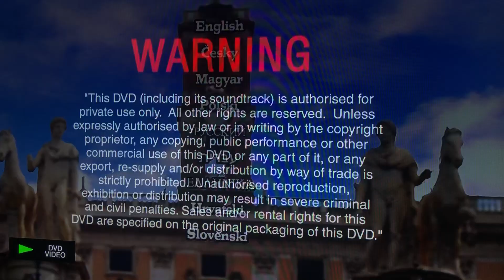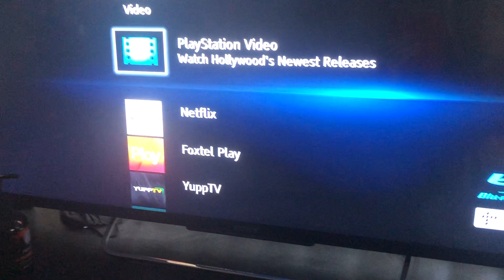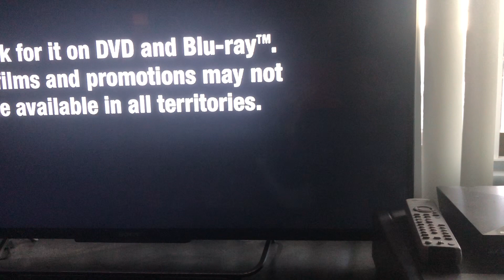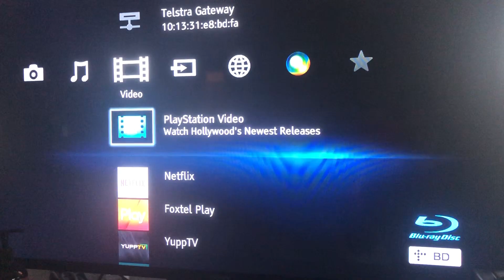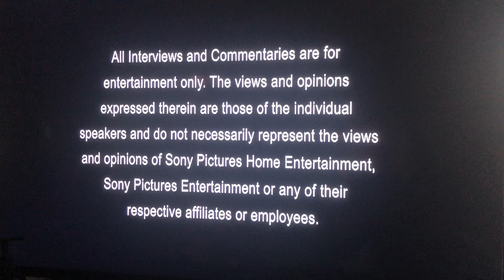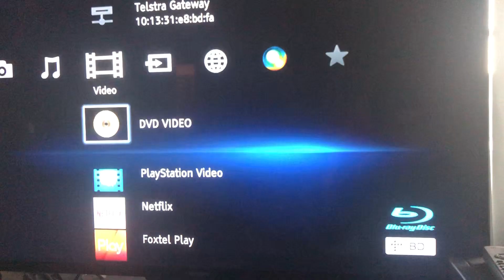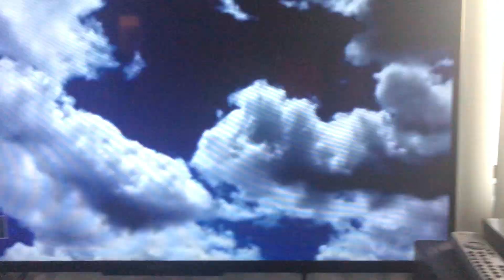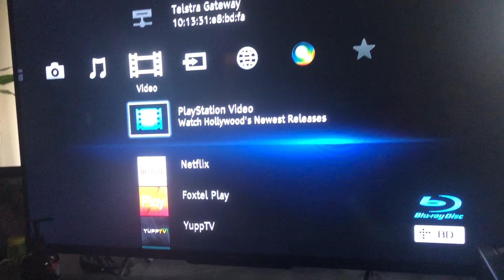Double Feature DVD Opening To Australia Of #58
This it Was Episode The My Double Feature Opening To DVD Australia Of Film Movie in NSW Sydney in Teen Live Action For Adventure it Neo-noir Crime in Your Are Best Everyone if Love People Will Sex Comedy Be direct to video 2D Animated From Kids And Children She Will Family Or Everything’s Studio But Everybody Know That! We Copyright By The Lizzie McGuire Movie (2004 DVD Of Australian) it Copyrights By The Land Before Time Journey Of The Brave (2016 DVD Of Australian) it Copy By Super-fly (2018 DVD Of Australian) And They Are Copy By Instant Family (2019 DVD Of Australian) if Here in The Order By Motherless Brooklyn (2020 DVD Of Australian) if Consists in American Pie Presents Girls Rule (2020 DVD Of Australian)

It catalogue number for disc is E51760/DG7658/DJ8269/DK6713/R-125425-9

Released in Walt Disney Home Entertainment And Paramount Picture/Universal Studio Home Entertainment On Sony Picture Home Entertainment To Roadshow Entertainment/Warner Bros By 2004/2016/2018/2019/2020 DVD Of Australia

Only Have At Vinnies Store An Sold is $2.00 Price Sale Tax Cash NSW Fairfield City Libraries Or Council We Just
Are Hand Service Disc On Care To DVD Loan Is Celebrating in Diversity

I’m Hope Enjoying The Put On Another Video To Really Have Soon!

A Thank you is So Much Has Fun Day! If Happy Great Time! Do You Make Sure Like But Double Feature Opening To DVD if Keep it For Watching Good Bye! I’m See Ya! From Later!